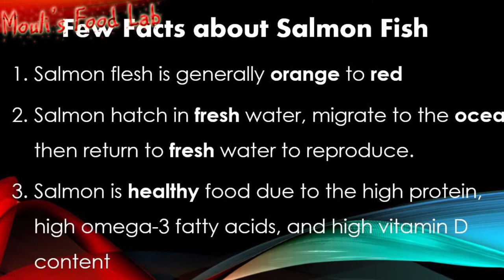Salmon with Lemon Butter Sauce in 8 minutes | Salmon Recipe | Pan Seared Salmon | Mouli's Food Lab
This recipe takes less than 10 mins to cook, please check this quick & delicious Salmon with Lemon Butter Recipe in Mouli's Food Lab.
Please try this Salmon Recipe and please share your valuable feedback in comments.
And please check out interesting 'Few Facts about Salmon' in the video.

Cooking preparation - 10 mins
Marination time - 15 mins
Total time less than 30 mins (as you can prepare while Marinade)

Salmon with Lemon Butter Ingredients:
* Salmon fish - 2 fillet (240g)
* Black paper powder/crushed - 1/4 tsp
* Butter (salted) - 2 tbsp
* Lemon juice from 1 lemon
* Lemon zest from 1/2 lemon

Mouli's Food Lab